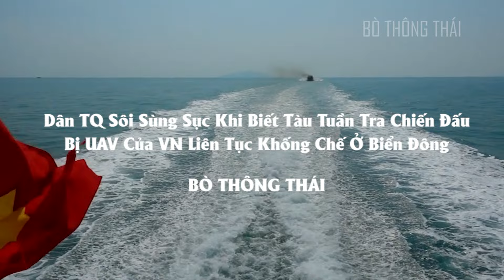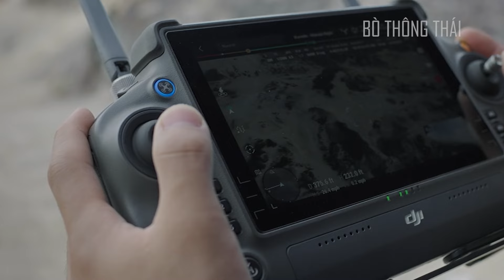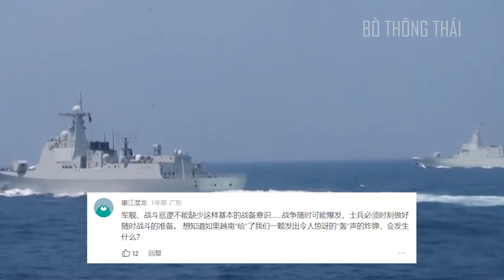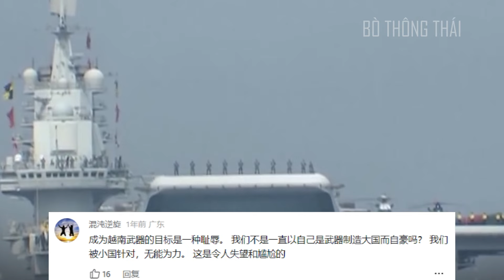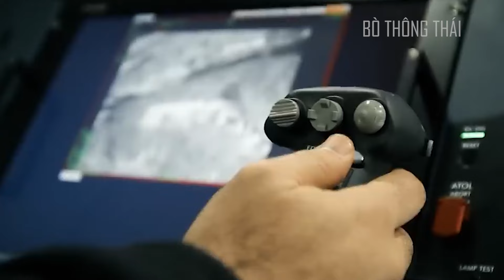Phương Tây Vỗ Tay! Việt Nam Bất Ngờ Gây Sốc Với Trung Quốc Và Cả Châu Á Vì Điều Này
Như chúng ta cũng biết, tình hình biển Đông luôn là vấn đề nhức nhối trong thời điểm hiện tại. Việt Nam chúng ta càng nhượng bộ bao nhiêu thì Trung Quốc lại càng bành trướng thế lực bấy nhiêu. Tuy nhiên, Việt Nam với sự phát triển vượt bậc của ngành công nghệ quốc phòng đã không ít lần làm Trung Quốc gặp khó khăn trong kế hoạch của mình. Vừa qua truyền thông xứ Trung đã đăng tải tin tức về tàu tuần tra của nước này liên tục bị UAV của Việt Nam nhắm trúng mục tiêu và phải di chuyển đến nơi khác. Vậy cụ thể sự việc này như thế nào